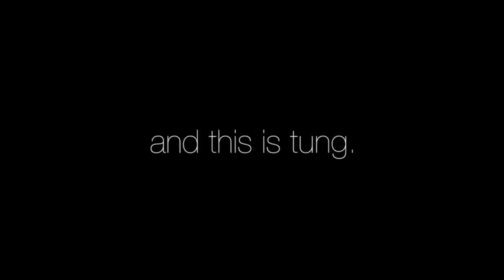Just Keep Swimming (vlog#5)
Can't believe we're done with our first semester, time for simple recreation!